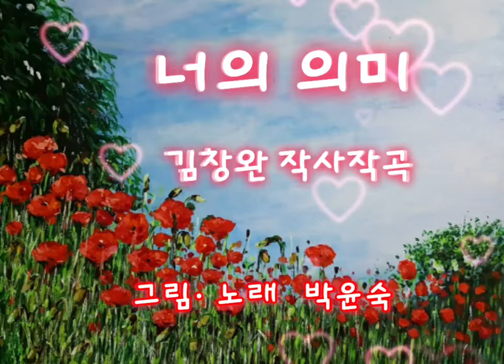너의 의미(김창완 작사작곡)* 불러보기☺😍